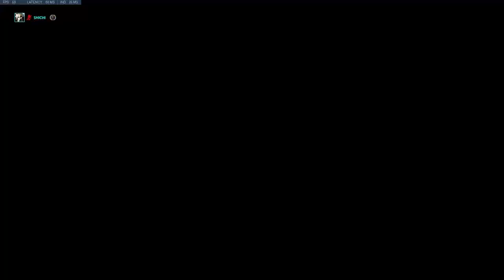Overwatch | My widow be popping off | [Season #11] Episode #434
Enjoyed the video? Hit 👍 "LIKE" 👍 - Thanks for dropping by and checking out my channel. 💯

Hi there! New to WhiteDragonGamr? If so, here's what you need to know. I like video games a lot, along with art. So I use this channel to explore not only doing let's plays of video games, I also do art from time to time on this channel! If you're interested in Overwatch, League of Legends, Diablo 3, or even indie or retro / classic video games don't be afraid to browse my channel!

This is not required but greatly appreciated. Any and all contributions if you are inclined to do so, will be used to support my gaming addiction and continued montages of gameplay.

Epic Games Creator Code: WHITEDRAGONGAMR

Here are a few things I'm not sure if you guys are curious about:
🔵 For recording, I use my Elgato Game Capture HD60 which is hooked up to my main pc with an HDMI cable which is connected to my laptop which records with the program "Game Capture HD" which comes with the capture card by default.
🔵 For editing, I use Adobe Premiere Pro 2019 CC, and for rendering I use Adobe Media Encoder CC 2019.

👍 You are awesome, you made it to the end!

Thank you for reading the description, your interest in my channel it is truly appreciated!